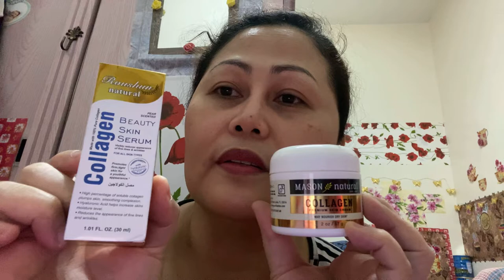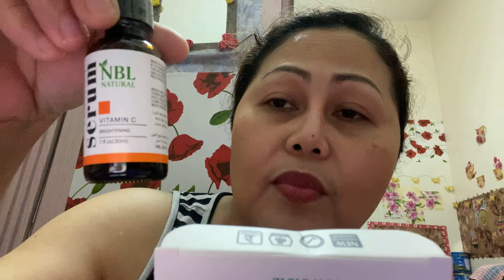Skin care by mommy angel